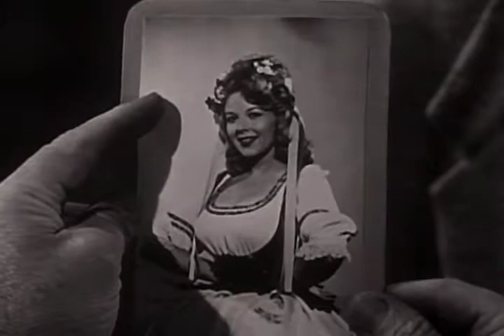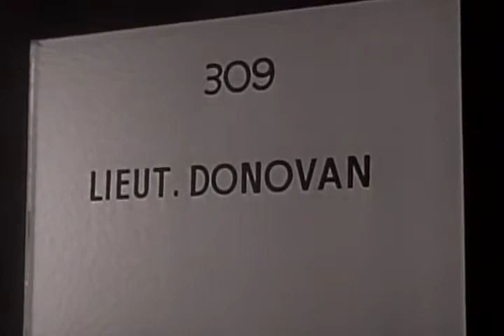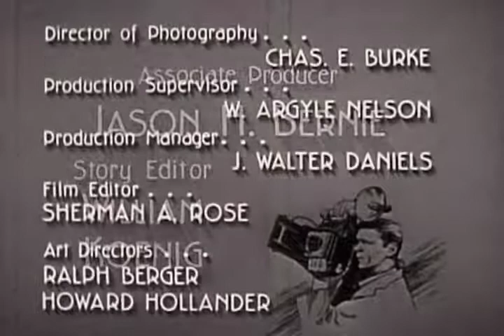Man with a Camera - Season 2 - Episode 9 - The Bride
Mike sets out to break up a marriage racket that preys on recent immigrants.

Director: Gerald Mayer, Paul Landres, Gilbert Kay, Gene Fowler Jr., William Castle, Boris Sagal, Harold D. Schuster
Starring: Charles Bronson, James Flavin, Ludwig Stössel, Michael Harris, Paul Bryar, Rusty Lane, Phyllis Avery, Norma Crane